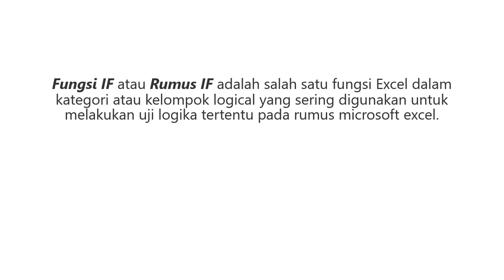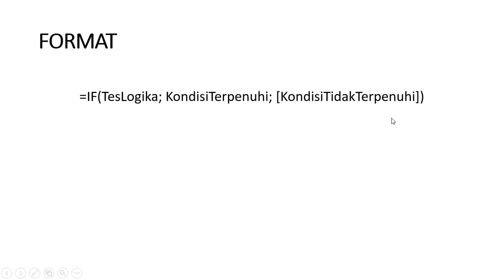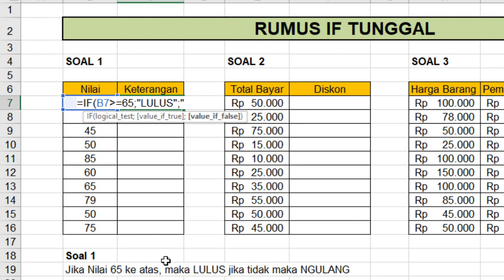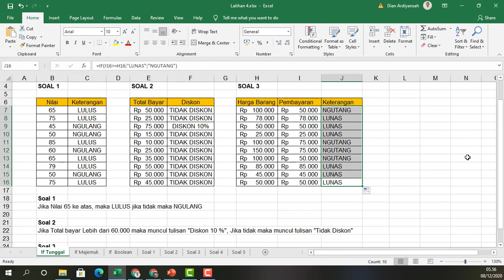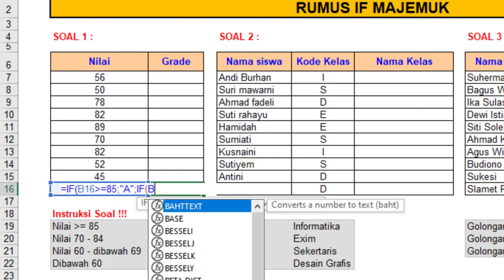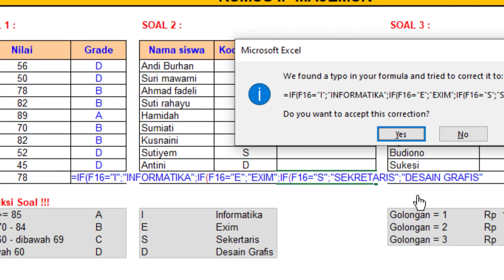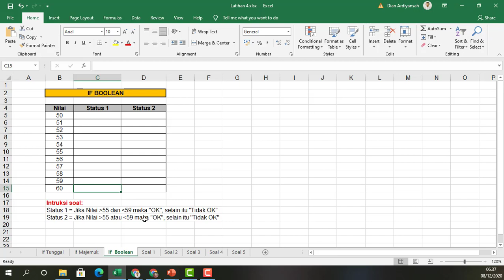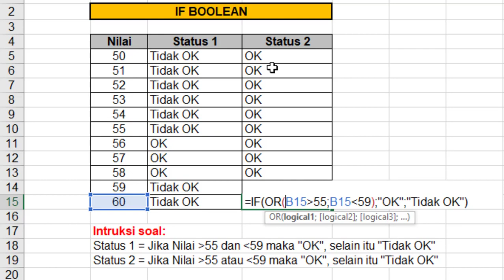Rumus IF Tunggal, Majemuk dan Boolean - Seri Data Processing 1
Video ini merupakan bagian ke-6 dari video seri "Data Processing 1" yang insya Allah terbit tiap Senin/Selasa.

Video Seri "Data Processing 1" akan secara rutin membahas rumus-rumus Excel beserta contoh penggunaannya di dalam menyelesaikan sebuah soal.